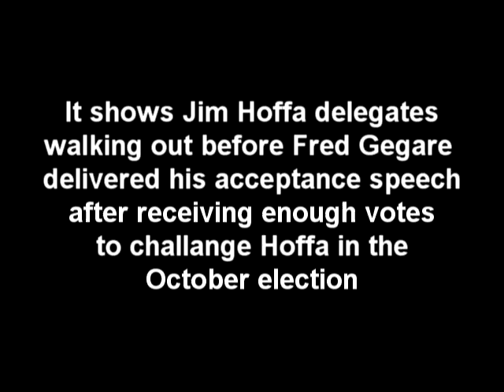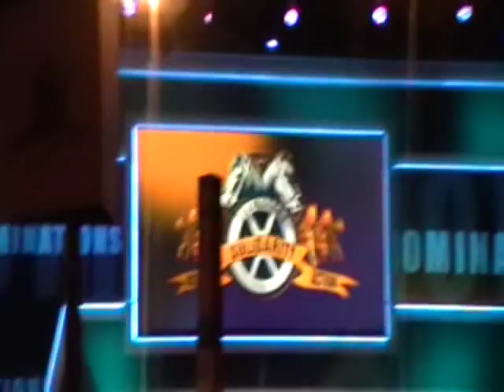Hoffa delgates walk out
This is footage from the 2011 IBT convention in Las Vegas Nevada. On July 1st, 2011, Hoffa delegates showing total disrespect for the votes of the other delegates walked out right before Fred Gegare gave his acceptance speech after winning enough delegate votes to challange Hoffa in the October election.